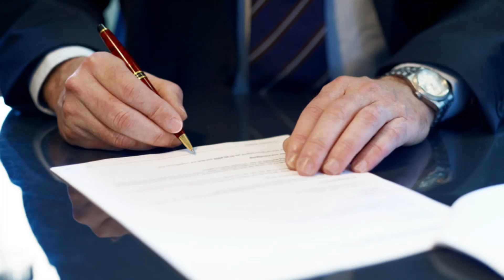Chevy Malibu Shaking When Stopped Lemon Law Buyback